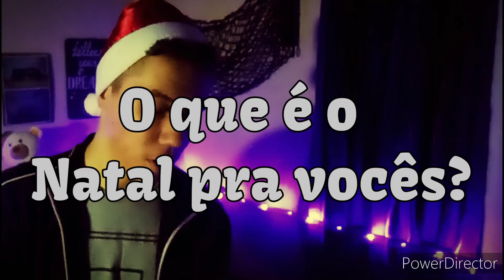Especial de Natal🎅😘 | daniel menezes